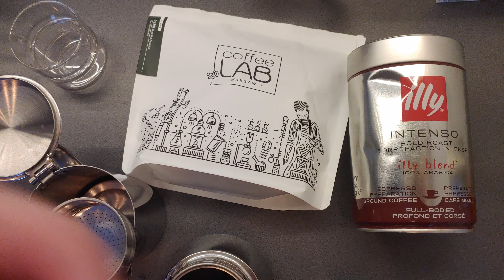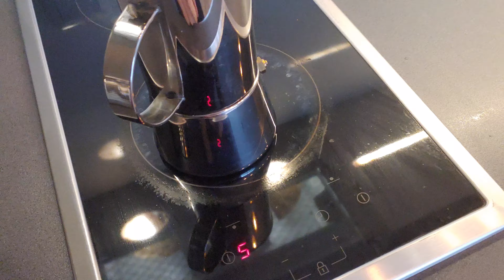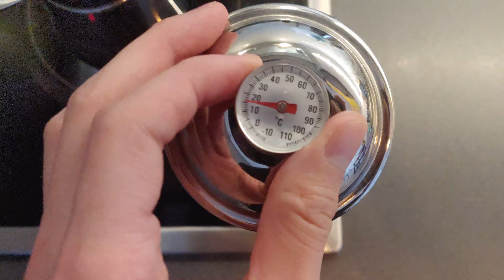모카 포트 커피 × 일리 인텐소